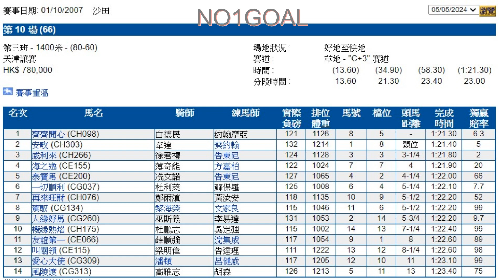[HD] 白德民 齊齊開心(6.3倍頸位鬥贏韋達隻安畋，徐君禮大熱門威利來2倍跑第三）お互いの楽しみ MUTUAL FUN 상호 재미 Darren Beadmanダレン・ビードマン대런 비드맨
2006年，白德民成為入選澳洲賽馬名人堂的最年輕、最活躍的騎師。

1984年首次獲得澳洲1級金拖鞋冠軍，1997年再度奪冠。 他還兩次贏得墨爾本杯冠軍，分別是1990年的“Kingston Rule”和1996年的“Saintly”。 1997年，31歲的白德民退出馬厩，學習成為牧師。 2000年恢復騎術，至今已獲得超過80場一級賽事冠軍，七次奪得悉尼冠軍騎師寶座，並多次刷新自己的奪冠紀錄。 1996年和1997年，他分別以《大富翁》和《加泰隆尼亞》奪得香港國際碗冠軍。 1992年9月13日，「吉洛」是他來港後的第一場勝利。 2007年，他應John Moore邀請返回香港擔任馬厩主人。 榮獲兩項香港國際碗冠軍、國泰航空香港短跑盃及香港打比大賽冠軍。

白德民於2012年10月31日宣布掛靴。

In 2006, he became the youngest and active jockey to be inducted into the Australian Racing Hall of Fame.

In 1984, he won the Australian Group 1 Golden Slipper Championship for the first time, and in 1997, he won the trophy again. He has also won the Melbourne Cup twice, in 1990 with the "Kingston Rule" and in 1996 with the "Saintly". In 1997, 31-year-old Bai Demin quit the stables and studied to become a pastor. Resumed riding in 2000. So far, he has won more than 80 first-level race championships, won the Sydney champion jockey throne seven times, and repeatedly refreshed his record of winning horses. In 1996 and 1997, he won the Hong Kong International Bowl with "Monopoly" and "Catalonia" respectively. On September 13, 1992, "Jiluo" was his first victory since he came to Hong Kong. In 2007, he was invited by John Moore to return to Hong Kong as stable master. Won two Hong Kong International Bowls, Cathay Pacific Hong Kong Sprint Trophy and Hong Kong Derby.

Darren Beadman announced on October 31, 2012 to hang up his boots.

2006年、彼はオーストラリア競馬殿堂入りを果たした最年少の現役騎手となった。

1984 年にオーストラリア グループ 1 ゴールデン スリッパー チャンピオンシップで初めて優勝し、1997 年に再びトロフィーを獲得しました。 また、メルボルンカップでも1990年に「キングストン・ルール」で、1996年に「セイントリー」で2度優勝している。 1997年、31歳のバイ・デミンさんは厩舎を辞め、牧師になるために勉強した。 2000年に騎乗を再開。 これまでに、彼は 80 回以上の第一レベルのレースで優勝し、シドニーチャンピオンジョッキーの王座を 7 回獲得し、勝利馬の記録を繰り返し更新してきました。 1996年と1997年にはそれぞれ「Monopoly」と「Catalonia」で香港インターナショナルボウルで優勝し、1992年9月13日の「Jiluo」は香港に来て以来初の優勝となった。 2007年、ジョン・ムーアに招待され、厩務員として香港に戻った。 キャセイパシフィック航空香港スプリントトロフィーと香港ダービーの2つの香港インターナショナルボウルで優勝。

白徳民氏は2012年10月31日、ブーツを干すと発表した。

2006년에 그는 호주 경마 명예의 전당에 입성한 최연소 현역 기수가 되었습니다.

1984년 호주 그룹 1 골든 슬리퍼 챔피언십에서 처음으로 우승했고 1997년 다시 트로피를 들어올렸다. 그는 또한 1990년 "Kingston Rule"로, 1996년 "Saintly"로 Melbourne Cup에서 두 번 우승했습니다. 1997년 31세의 Bai Demin은 마구간을 그만두고 목사가 되기 위해 공부했습니다. 승마는 2000년에 재개되었습니다. 지금까지 그는 80회 이상의 1급 레이스 챔피언십에서 우승했고 시드니 챔피언 기수 왕좌를 7회 차지했으며 말 우승 기록을 거듭 경신했습니다. 1996년과 1997년에는 각각 '모노폴리'와 '카탈로니아'로 홍콩 인터내셔널 보울에서 우승했고, 1992년 9월 13일 '지뤄'는 홍콩에 온 이후 첫 우승이었다. 2007년 존 무어(John Moore)의 초대를 받아 마구간 주인으로 홍콩에 돌아왔습니다. 홍콩 인터내셔널 보울 2개, 캐세이패시픽 홍콩 스프린트 트로피, 홍콩 더비에서 우승했습니다.

Bai Demin은 2012년 10월 31일 그의 부츠를 끊겠다고 발표했습니다.

2006 में, वह ऑस्ट्रेलियाई रेसिंग हॉल ऑफ फ़ेम में शामिल होने वाले सबसे कम उम्र के और सक्रिय जॉकी बन गए।

1984 में उन्होंने पहली बार ऑस्ट्रेलियन ग्रुप 1 गोल्डन स्लिपर चैंपियनशिप जीती और 1997 में उन्होंने फिर से ट्रॉफी जीती। उन्होंने दो बार मेलबर्न कप भी जीता है, 1990 में "किंग्स्टन रूल" के साथ और 1996 में "सेंटली" के साथ। 1997 में, 31 वर्षीय बाई डेमिन ने अस्तबल छोड़ दिया और पादरी बनने के लिए अध्ययन किया। 2000 में घुड़सवारी फिर से शुरू हुई। अब तक, उन्होंने 80 से अधिक प्रथम-स्तरीय रेस चैंपियनशिप जीती हैं, सात बार सिडनी चैंपियन जॉकी सिंहासन जीता है, और बार-बार घोड़ों को जीतने के अपने रिकॉर्ड को ताज़ा किया है। 1996 और 1997 में, उन्होंने क्रमशः "मोनोपोली" और "कैटेलोनिया" के साथ हांगकांग इंटरनेशनल बाउल जीता। 13 सितंबर 1992 को, "जिलुओ" हांगकांग आने के बाद उनकी पहली जीत थी। 2007 में, उन्हें जॉन मूर द्वारा स्थिर मास्टर के रूप में हांगकांग लौटने के लिए आमंत्रित किया गया था। दो हांगकांग अंतर्राष्ट्रीय बाउल्स, कैथे पैसिफिक हांगकांग स्प्रिंट ट्रॉफी और हांगकांग डर्बी जीते।

बाई डेमिन ने 31 अक्टूबर 2012 को अपने पद से हटने की घोषणा की।

En 2006, il est devenu le jockey le plus jeune et le plus actif à être intronisé au Australian Racing Hall of Fame.

En 1984, il a remporté pour la première fois le championnat australien de pantoufle d'or du groupe 1, et en 1997, il a de nouveau remporté le trophée. Il a également remporté la Melbourne Cup à deux reprises, en 1990 avec le "Kingston Rule" et en 1996 avec le "Saintly". En 1997, Bai Demin, 31 ans, a quitté les écuries et a étudié pour devenir pasteur. Reprise de l'équitation en 2000. Jusqu'à présent, il a remporté plus de 80 championnats de course de premier niveau, a remporté sept fois le trône de jockey champion de Sydney et a renouvelé à plusieurs reprises son record de chevaux gagnants. En 1996 et 1997, il remporte le Hong Kong International Bowl avec respectivement "Monopoly" et "Catalogne" Le 13 septembre 1992, "Jiluo" est sa première victoire depuis son arrivée à Hong Kong. En 2007, il est invité par John Moore à retourner à Hong Kong en tant que maître d'écurie. A remporté deux Hong Kong International Bowls, le Cathay Pacific Hong Kong Sprint Trophy et le Hong Kong Derby.

Darren Beadman a annoncé le 31 octobre 2012 qu'il raccrochait les bottes.

ในปี 2549 เขากลายเป็นนักจัดรายการที่อายุน้อยที่สุดและกระตือรือร้นที่ได้รับการแต่งตั้งให้เข้าสู่ Australian Racing Hall of Fame

ในปี 1984 เขาได้รับรางวัล Australian Group 1 Golden Slipper Championship เป็นครั้งแรก และในปี 1997 เขาได้รับรางวัลอีกครั้ง เขายังได้รับรางวัล Melbourne Cup...